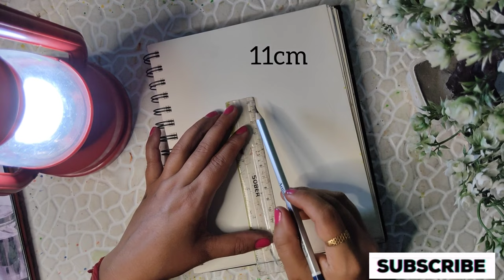How To Draw a Realistic Teapot || 3D Teapot Drawing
How To Draw a Teapot || 3D Teapot Drawing|| Realistic Teapot Drawing

Your Queries,
How to Draw a realistic Teapot
teapot drawing,
teapot drawing easy,
teapot drawing shading,
teapot drawing step by step,
teapot drawing colour,
teapot drawing simple,
teapot drawing ideas,
teapot drawing teapot drawing,
teapot drawing and colouring,
drawing a teapot,
a bee on teapot drawing,
i am a little teapot drawing,
cup and teapot drawing,
tea cup and teapot drawing,
teapot drawing and colour,
how to make a teapot drawing,
teapot drawing beautiful,
beautiful teapot drawing,
teapot cup drawing,
teapot clock drawing,
teapot drawing to colour,
teapot design drawing,
tea kettle drawing easy,
easy teapot drawing,
how to make teapot drawing,
teapot teapot drawing,
how to draw a teapot and cup,
how to draw a teapot easy,
pot ki drawing,
teapot ki drawing,
little teapot drawing,
still life drawing teapot,
magic teapot drawing,
drawing of teapot,
drawing of teapot and cup,
drawing of teapot design,
easy drawing of teapot,
pencil drawing teapot,
pencil shading drawing teapot,
how to draw a teapot and teacup,
teapot set drawing,
teapot sketch drawing,
simple teapot drawing,
teapot and teacup drawing,
a cup of tea drawing,
tea kettle drawing,
teapot drawing with colour,
teapot and cup drawing,
teapot shading
how to draw a teapot step by step
how to draw a teapot pouring tea
teapot and cup set drawing
outline drawing of a teapot
teapot boiling drawing
how do i know if my teapot is valuable
teapot ideas
teapot cartoon drawing
teapot cup drawing
drawing teapot clipart
clay teapot drawing
easy cute teapot drawing
teapot drawing design
teapot dome drawing
teapot design ideas
teapot design drawing
teapot dome scandal drawing
easy teapot drawing
fancy teapot drawing
free teapot drawing
teapot from beauty and the beast drawing
teapot pictures for drawing
teapot drawing simple
teapot house drawing
how to draw a easy teapot
teapot drawing images
teapot drawing ideas
teapot sketch images
teapot images drawing
what does teapot mean
what does a teapot symbolize
how does a double teapot work
how much is my teapot worth
teapot line drawing
little teapot meaning
teapot drawing outline
drawing of teapot
line drawing of a teapot
drawing pictures of teapot
cartoon drawing of a teapot
drawing of a teapot images
teapot drawing pictures
teapot drawing pencil
teapot pouring drawing
teapot painting ideas
pencil teapot drawing
teapot pouring tea drawing
teapot drawing shading
teapot set drawing
teapot sketch drawing
small teapot drawing
teapot uses
simple teapot drawing
standard teapot size
teapot drawing tilted
teapot drawing tutorial
teapot tattoo drawing
teapot to draw
teapot drawing watercolor
teapot sketchup
teapot drawing video
vintage teapot drawing
how does a teapot work
what did the teapot say to the chalk
draw teapot
teapot 3d drawing
turning the teapot three times
how to draw teapot and cup
drawing teapot